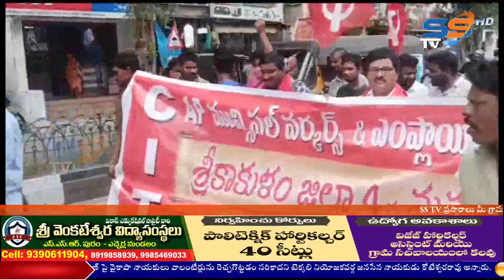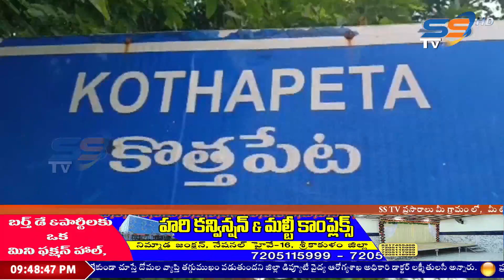15 07 2023 SS NEWS NIGHT SRIKAKULAM 9 30 PM